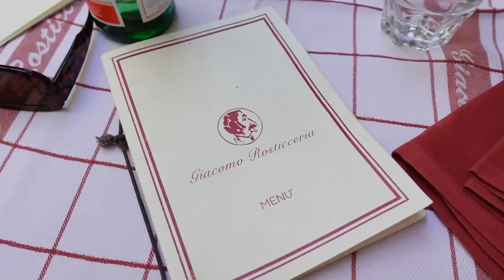DET VAR RIKTIGT JOBBIGT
Jag drar till Milano i 24h för jobb och lämnar Siena för första gången.

Musiken i videon är från Cora Music, med koden Nicole22 får ni två fria månader!
The video is edit by; Emma Alquier